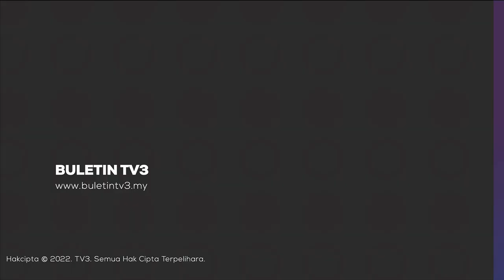POLITIK SABAH | TPM Beri Jaminan Kerajaan Sabah Pimpinan Hajiji Kekal Sehingga 2025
Kerajaan Sabah pimpinan Ketua Menteri, Datuk Seri Hajiji Noor diharap dapat terus kekal sehingga Pilihan Raya Negeri akan datang di bawah kerjasama erat Kerajaan Perpaduan antara pusat dan negeri.

Timbalan Perdana Menteri, Datuk Seri Ahmad Zahid Hamidi berkata jaminan itu bagi memastikan tidak ada lagi sebarang penukaran kerajaan yang boleh menimbulkan titik perbezaan antara Semenanjung dan Sabah.